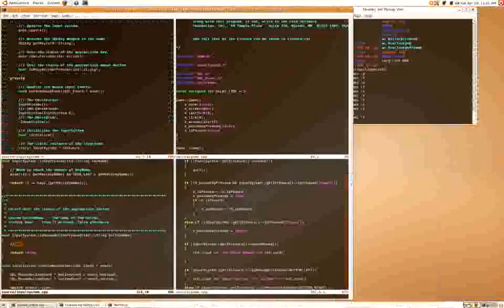Ludum Dare #11: GBGames Time Lapse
What you see is a time lapse of my desktop during the 48 hour Ludum Dare #11 competition.